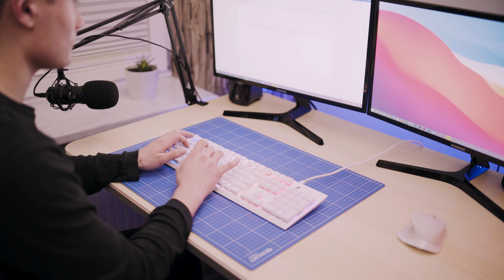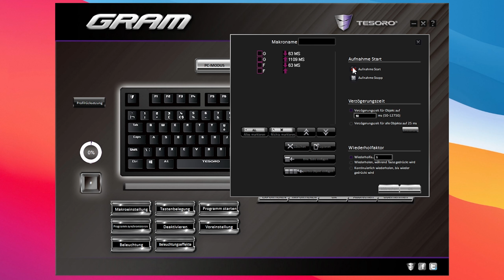Meine WEIßE Mechanische Gaming Tastatur // Tesoro Gram Spectrum Review // record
Kennt ihr schon die Tesoro Gram Spectrum?
Das ist eine weiße Mechanische Gaming Tastatur. Vielen düfte die Marke noch gar nicht bekannt sein. Trotzdem lohnt es sich diese einmal genauer zu betrachten. In diesem Video verrate ich euch, warum das meine absolute Lieblingstastatur ist.

Folgt mir auch auf:

Mein Equipment

Dieses Video beinhaltet keine Produktplatzierung und wurde vollständig aus eigener Tasche finanziert.